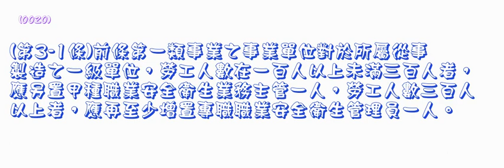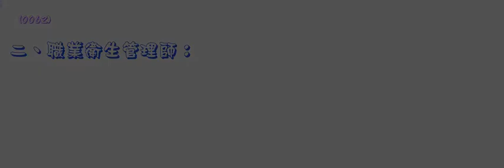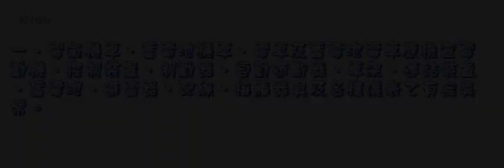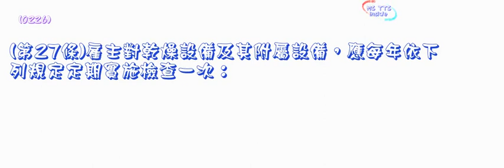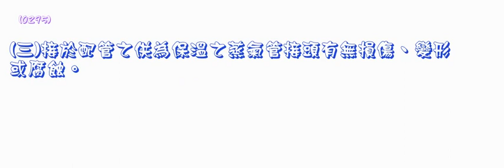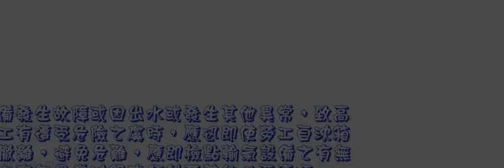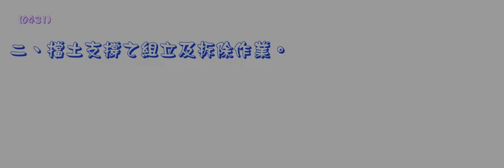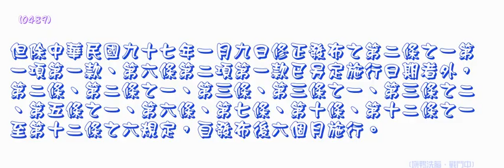67職業安全衛生管理辦法1030626版（龜速朗讀）